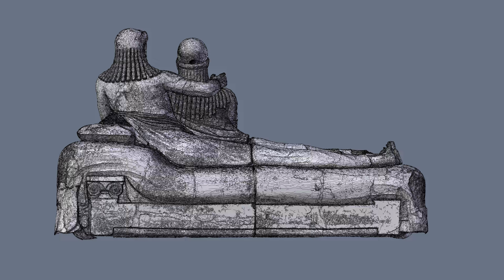Sarcofago degli Sposi Rielaborazione virtuale